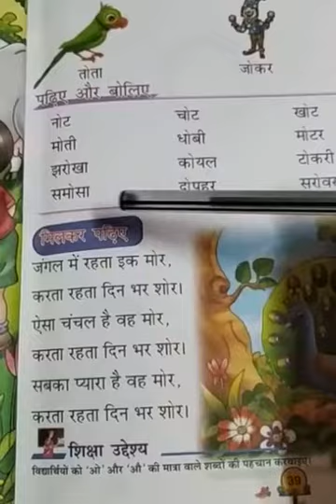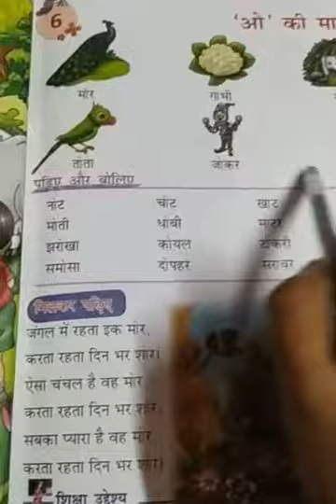Class 1..hindi home work.. 31/7/2020